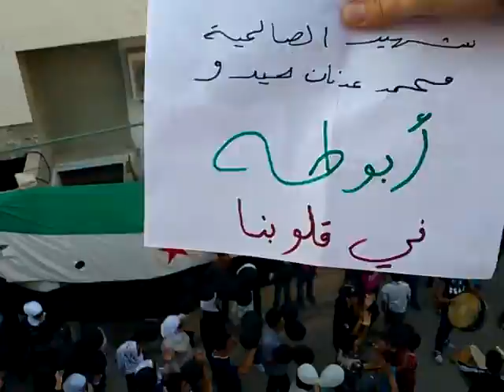دمشق:برزة:أحرار وحرائر برزة وفاءاً للشهداء 1-7-2012ج٢